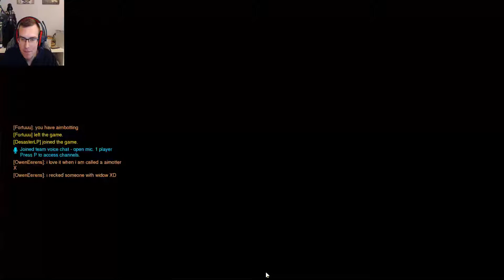My Pc is better than ever! - Overwatch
(With the help of my friend Tom) Is my PC better than ever and running more enhancing my video quality and game quality! as you can notice my video isnt optimal yet because my small and detailed settings arent set yet hopefully next  video my mic will be louder and the game music a bit softer! besides all that i hope you guys enjoyed my video! leave a like comment and subscribe for more!!!